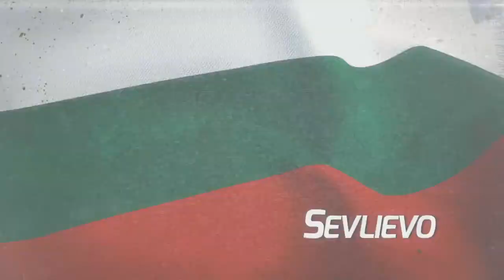MXGP PS4 - Career Mode - Part 19 - MX2 - Sevlievo - Qualifying